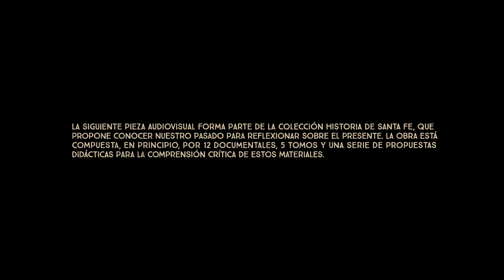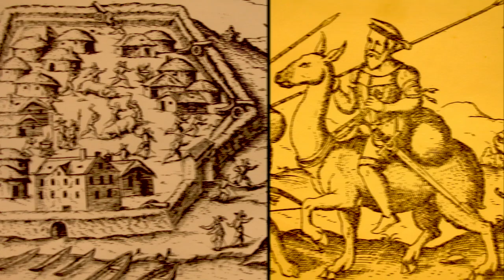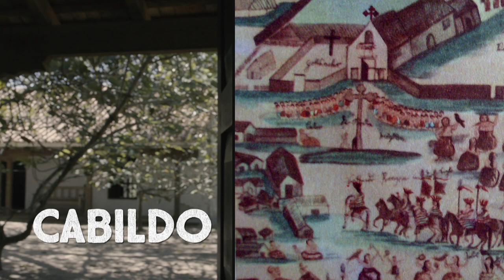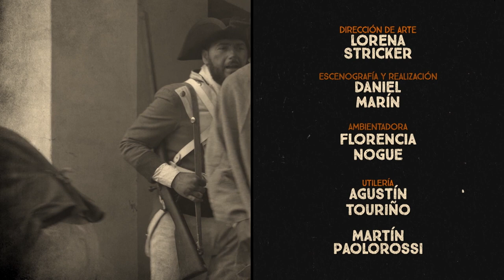Historia de Santa Fe: 01.LA EXPERIENCIA COLONIAL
Este primer episodio recorrerá diferentes momentos, desde la expedición comandada por Juan de Garay en 1573 hasta la lucha por la autonomía política previo a la Revolución de 1810.

🌍 Santa Fe es un punto estratégico en el plan continental de los conquistadores europeos.
👥 Diferentes grupos étnicos conviven en el territorio, como Chaná, Guaraníes y Querandíes.
🏰 En 1573 Juan de Garay funda la ciudad de Santa Fe
📚 Los jesuitas tienen un importante papel en el desarrollo educativo, económico y social de Santa Fe.
💥 Santa Fe lucha por su autonomía política enfrentándose a Buenos Aires.